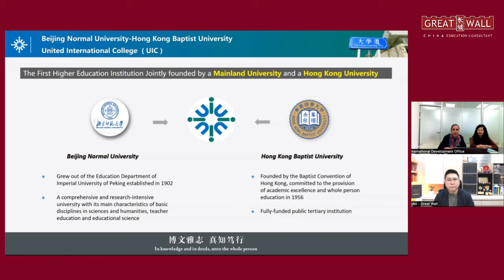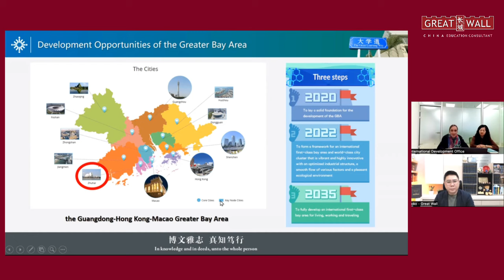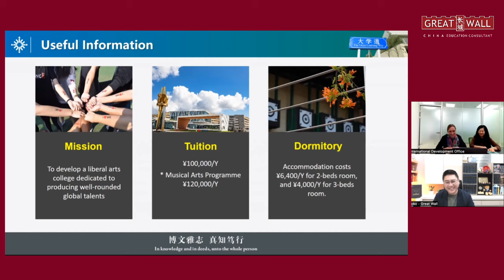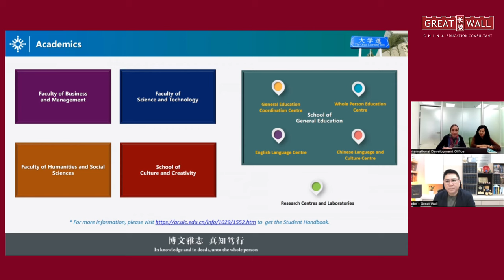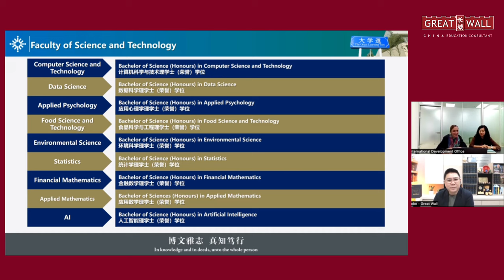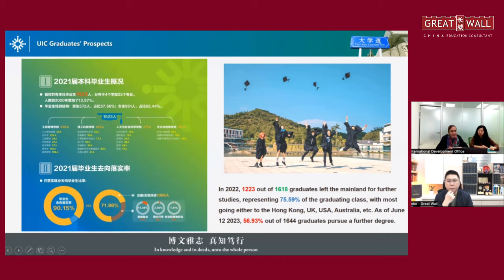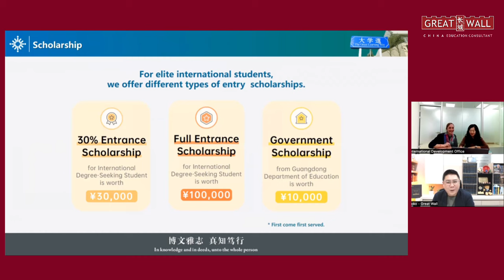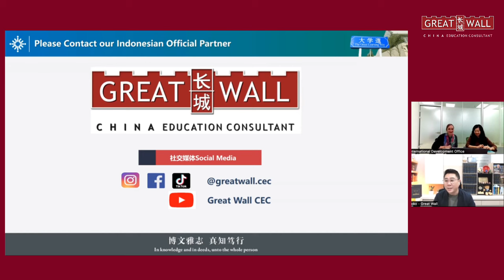UNITED INTERNATIONAL COLLEGE INFOSESSION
Hi Greaters ! Your're just in time for our new video which is our infosession with the United International College which is located in the romantic city of Zhuhai. Guangdong Province. They offer quite a diverse major selection and also SCHOLARSHIPS !! Make sure that you watch till the end to find out !!
Great Wall is the best China Education Consultant and the most important thing is we're 100% Free Service Fee